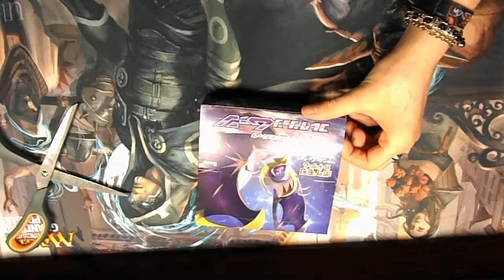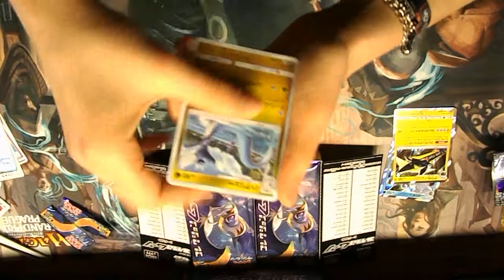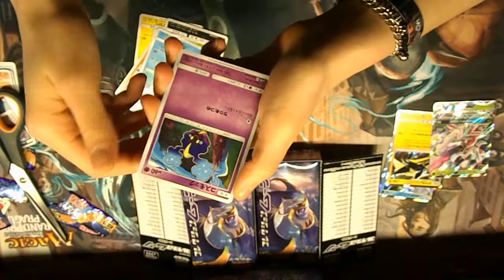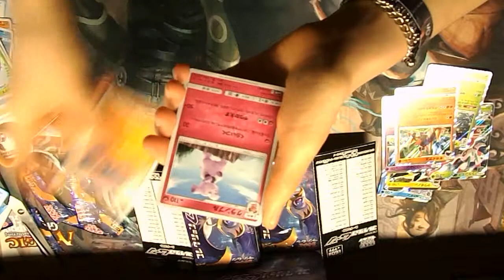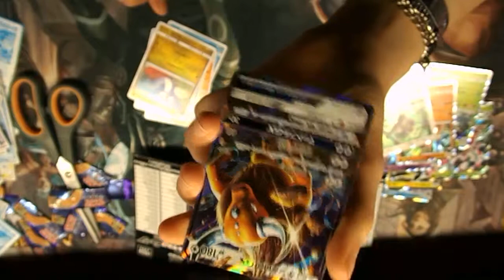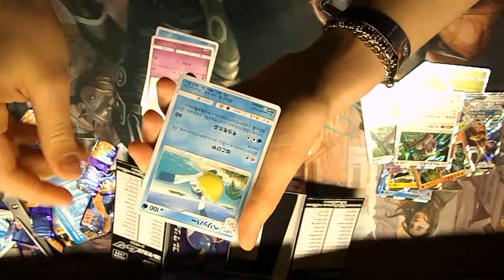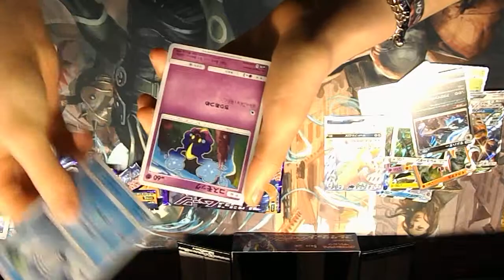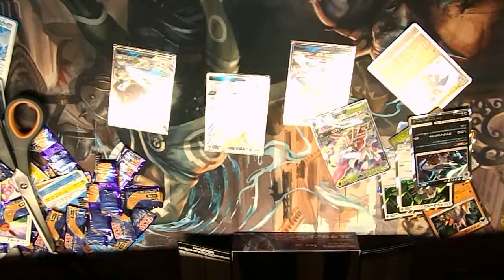HYPER RARE! Pokemon Collection Moon Boster Box Opening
Thumbnail is not spoiling anything this time, because that one moment was AMAZING. I feel blessed by the Pokegods.